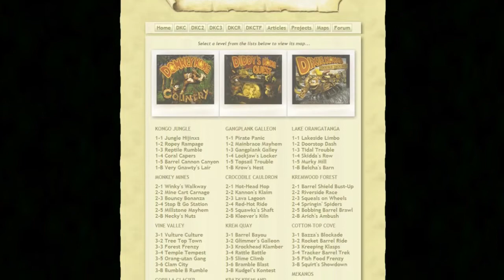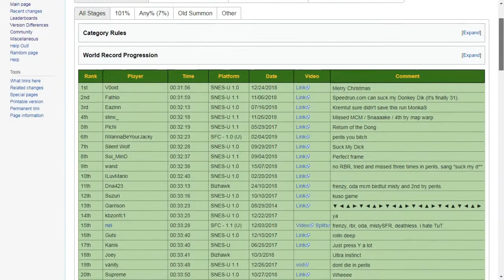The Speedrun War: A Ken Burns Lolcumentary